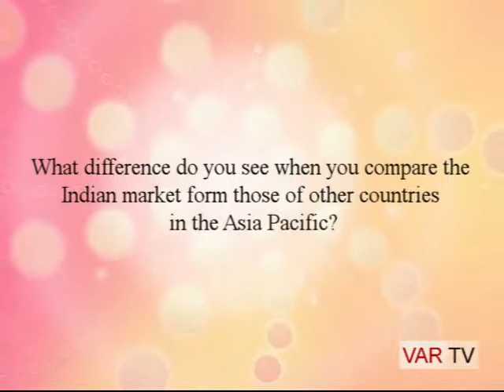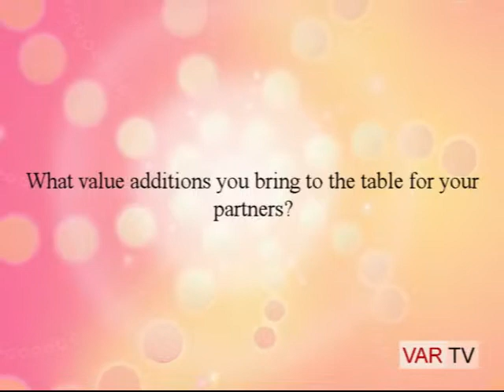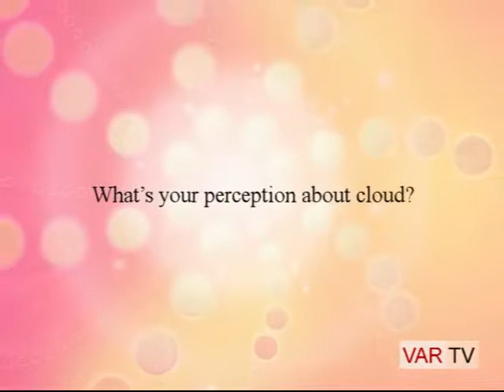Nathan Bell, Director, Marketing, Products and Pricing, Telstra Global on VARINDIA